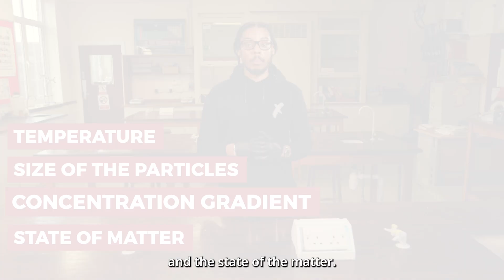Diffusion with Big Manny | Oxford Revise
Learn about Diffusion with Big Manny. This GCSE Science experiment demonstrates how diffusion can occur in both gases and liquids when particles randomly collide with each other and change directions.